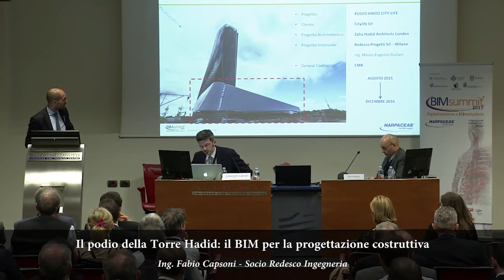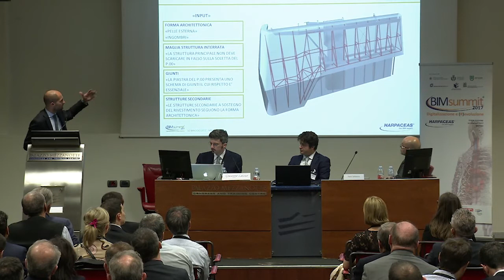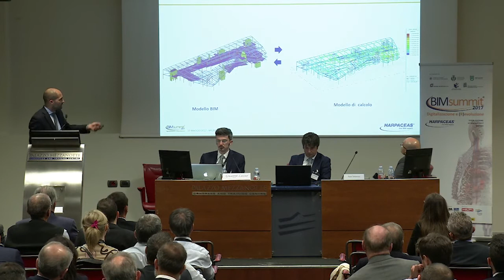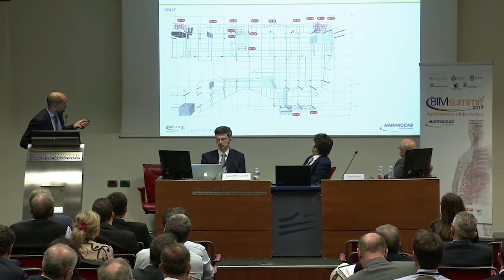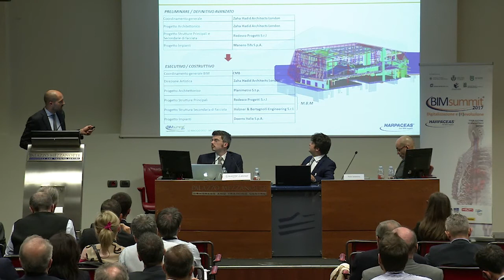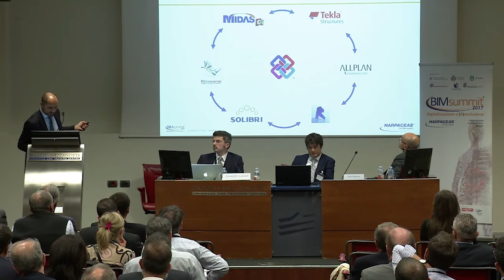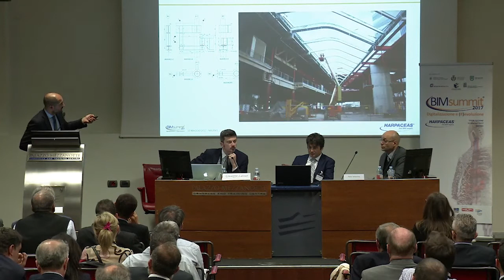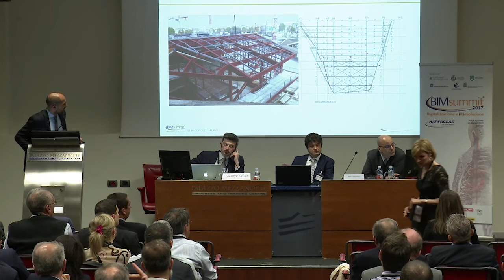FABIO CAPSONI, RELAZIONE INTEGRALE BIM SUMMIT 2017